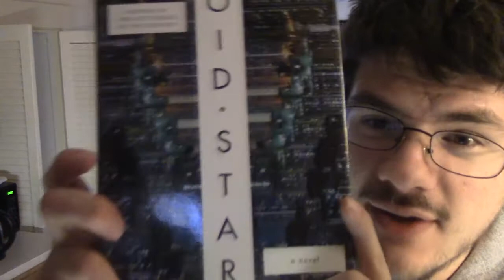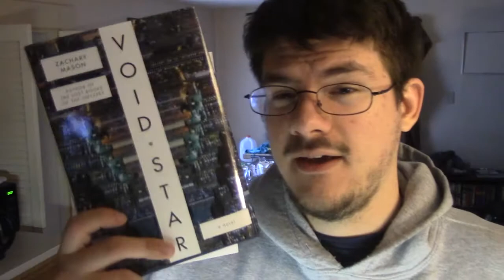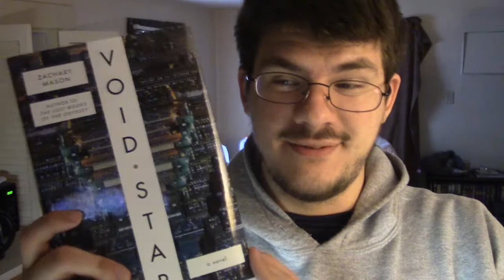I Slept Through Picking Her Up (Day 449 - 3/24/17)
A bit of a repeat book package, and accidentally falling alseep before needing to go pick up Giselle from work. whoops!